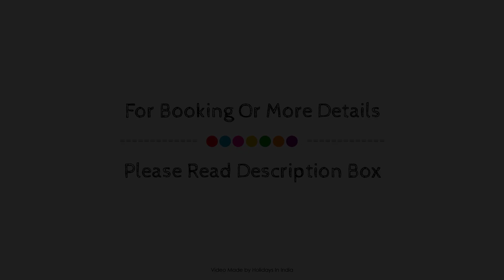Saudades Homestays, Goa, India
Searching For
1. Saudades Homestays - Goa
2. Saudades Homestays - Goa Virtual Tour
3. Saudades Homestays - Goa Rooms
4. Saudades Homestays - Goa Amenities
5. Saudades Homestays - Goa Videos
6. Saudades Homestays - Goa Offers
7. Saudades Homestays - Goa Deals
Audio Credit:
Track Title: Reasons To Hope
Artist: Reed Mathis